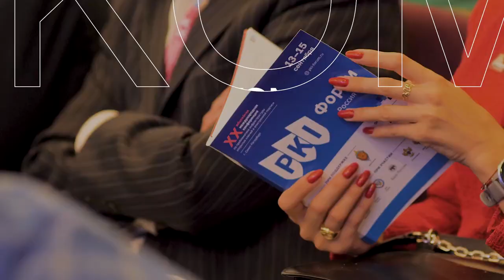PKI-Форум Россия 2023 — Регистрируйтесь уже сейчас!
С 12 по 14 сентября 2023 года в Санкт-Петербурге состоится традиционное мероприятие, посвящённое проблематике ​инфраструктуры открытых ключей и электронной подписи. Регистрация на PKI-Форум Россия 2023 уже открыта!

29 июня 2023 года состоялось заседание Программного комитета XXI международной конференции «PKI-Форум Россия 2023». На заседании были утверждены состав Программного комитета, основные разделы программы форума и перечень номинаций ежегодной Премии PKI-Форума.

По итогам заседания в состав Программного комитета вошли 17 ведущих экспертов отрасли. Программа форума, сформированная при непосредственном участии регуляторов, включит более 10 тематических сессий и круглых столов. В рамках сессий и круглых столов предстоит обсудить основные вопросы и проблемы, актуальные для отрасли на этот день.

На сайте PKI-Форума вы можете найти информацию о форуме, зарегистрироваться на мероприятие, подать заявку на доклад или участие в дискуссии, а также отправить заявку на участие в одной из номинаций Премии PKI-Форума:

При поддержке: Минцифры России, ФСБ России
Оператор мероприятия: Медиа Группа «Авангард»